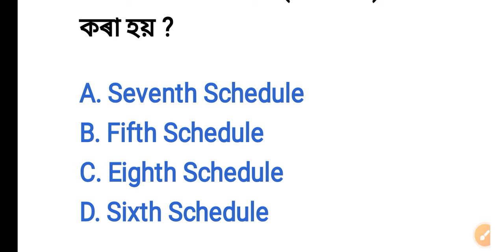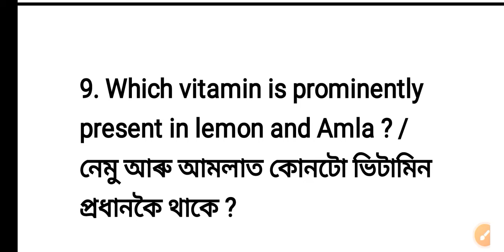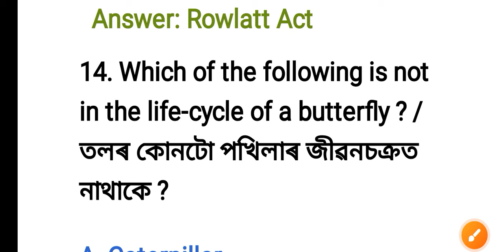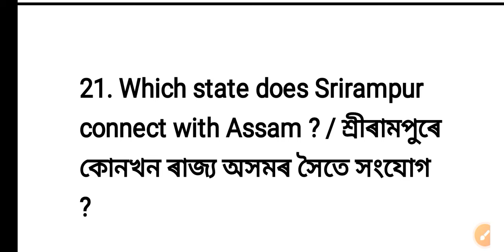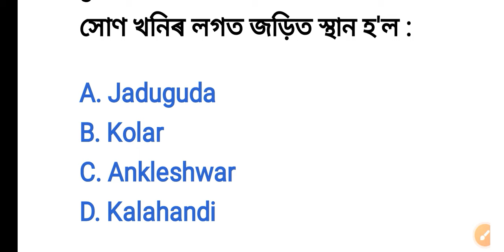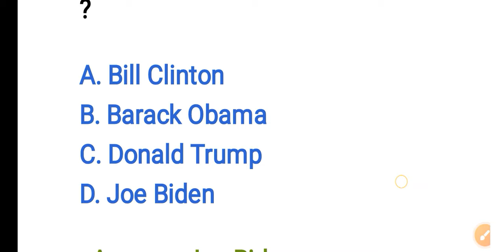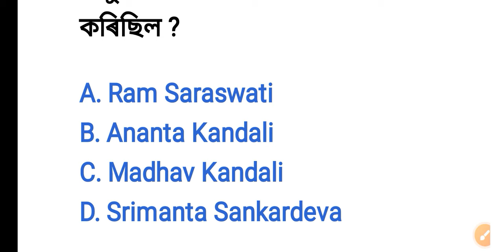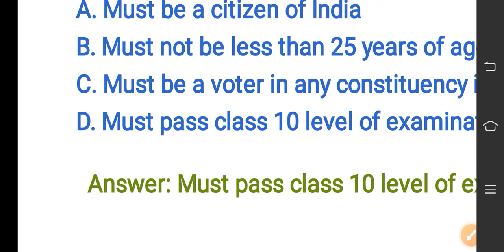ADRE Model Question Paper 📜 PRE- TEST 2024 🔥 Grade-III and Grade -IV SLRC 2024 Important Question